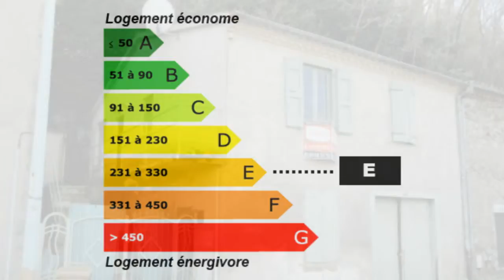Foix Maison Propriété Jardin jardinet - Garage Terrasse Au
France Achat / Vente Maison Propriété Foix Caractère maison de ville - Rénover à rénover, à réhabiliter Jardin jardinet - Garage Terrasse Autres budget 60000€ 65000€ 70000€ Maison Propriété Surface habitable 56m² - Chambres 2 chambres - Cuisine aménagée - Salle de bain les niveaux 2 - 3 pièces T3 - DPE 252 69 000,00 € Maison Standard Ariège Midi-Pyrénées 09000 MAISON D'ARIEGE .